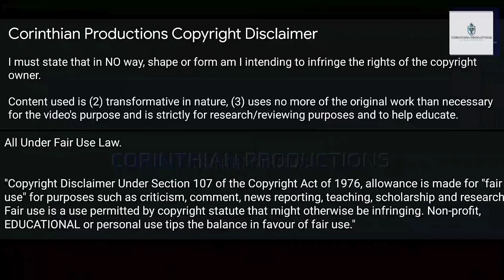Kevin Doyle | All 14 Goals for Ireland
All of Kevin Doyle's goals for the Republic of Ireland.

Notable Previous Club:  St Patrick's Athletic FC (League of Ireland Premier Division), Cork City (LOI Premier Division), Reading FC  (EFL Championship), Wolverhampton Wanderers or Wolves (Premier League, EFL Championship, EFL League One), QPR, Crystal Palace, Colorado Rapids (MLS)

Notable Honours:
•  2005 League of Ireland Premier Division
•  2005/06 EFL Championship
•  2013/14 EFL League One
•  2014 EFL Championship Play-offs Winners
•  2011 Nations Cup